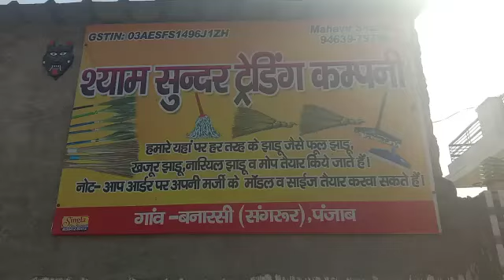March 8, 2023